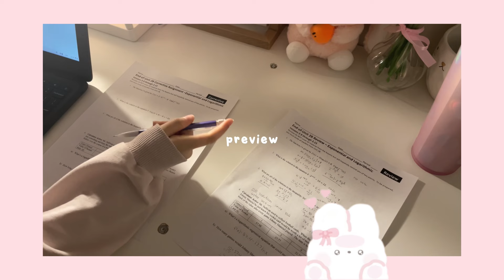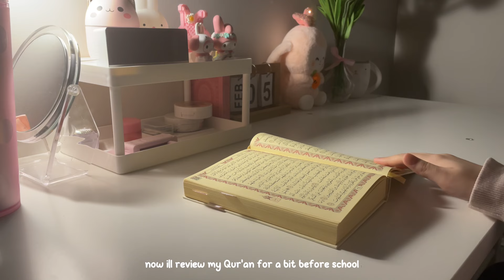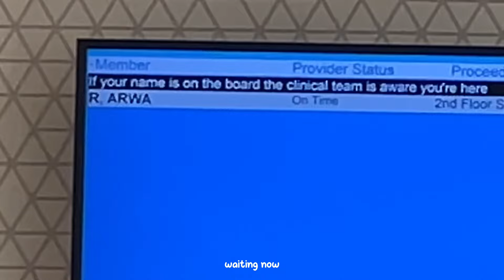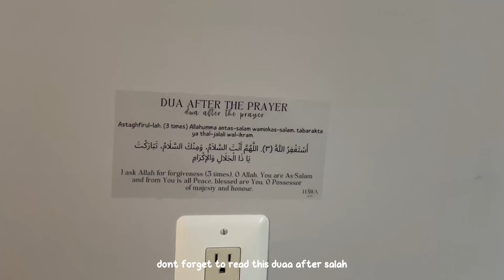౨ৎ muslimah study vlog | school, homework, studying for a test, routine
assalamualaikum! ໒꒰ྀི´ ˘ ` ꒱ྀིა

in today’s vlog, i studied for a test that was the next day. sorry for not posting for so long, i was really busy due to a lot of schoolwork. i will try to upload more frequently now in’sha’allah!

୨୧ faq:
age: 17
grade: 12th, senior
ethnicity: indian
where i live: america
camera: iphone 12
editing: inshot & picsart

୨୧ listen to my podcast on spotify!
~ i give topics on how
to become a better muslimah 🤍

୨୧ background nasheed:
• creator: nuran asani

• permission to use was granted

໒꒰ྀི˶• ༝ •˶꒱ྀིა ♡